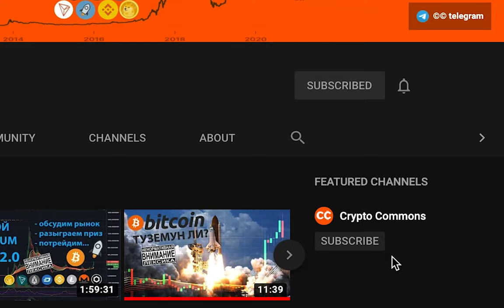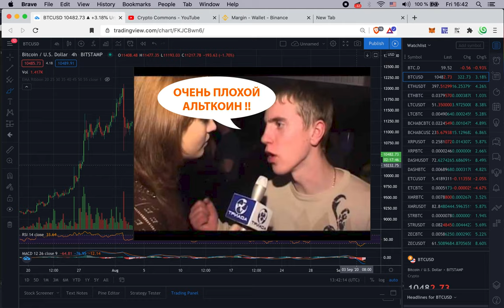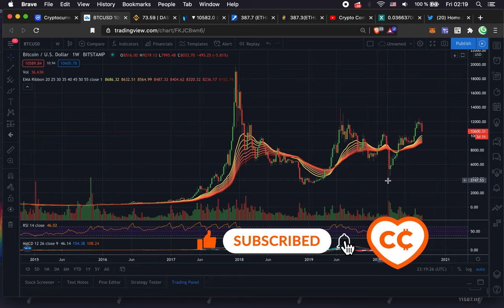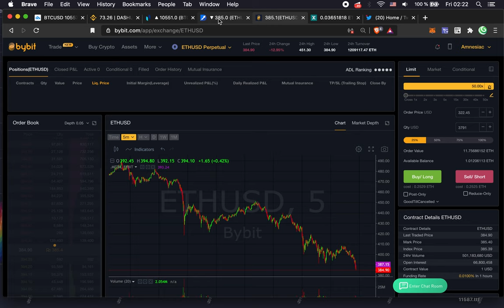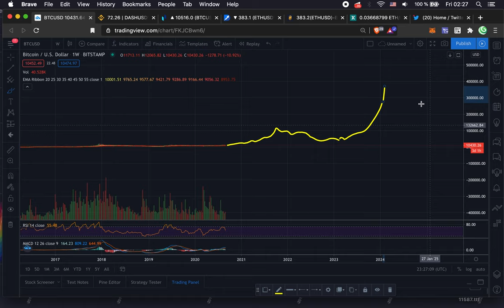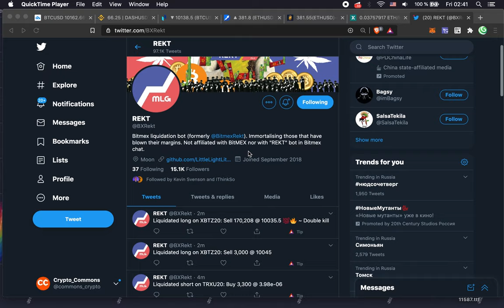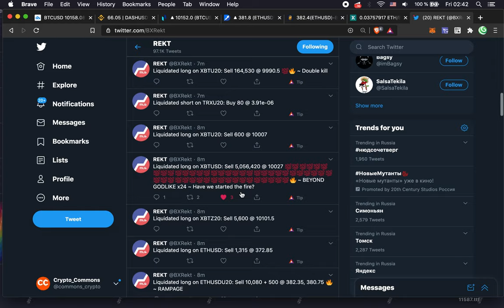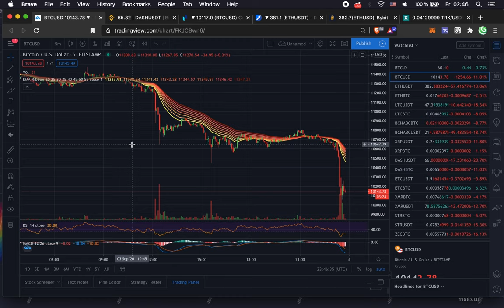БИТКОИН / КРАЙНИЙ ЛИ ЭТО ДАМП?! ЧТО ДЕЛАТЬ?? :)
ПРОВЕРЕННЫЕ БИРЖИ:
BiTFiNEX (тут просто смотрим стакан:)

(10$ в подарок на депозит 40$) - Пожизненные домены на блокчейне!

BTC: 1JcJgpSHbrRwgnvLeteXNfNXxLgpDuxyMP
ETH: 0xC8b0CF755bec8155D371676D77A579D7E15fd7eD